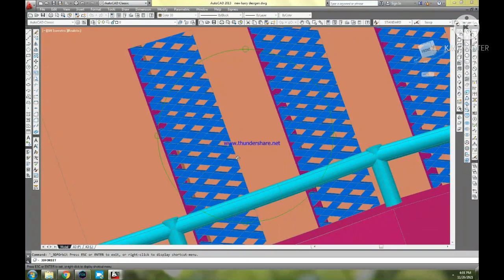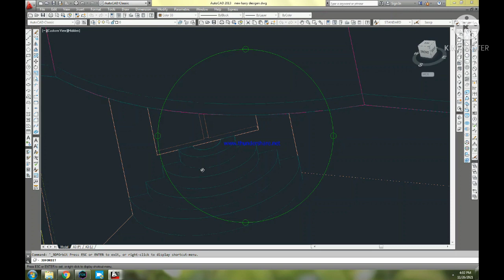Auto cad civil 3D